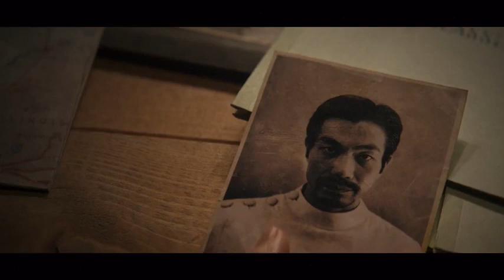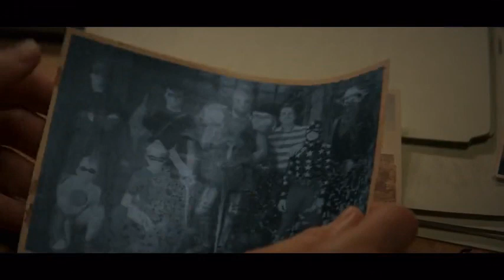Stargirl 1x09 | Os sete soldados da vitória